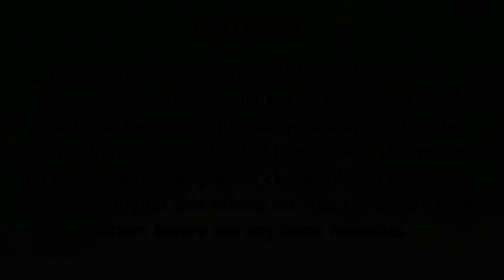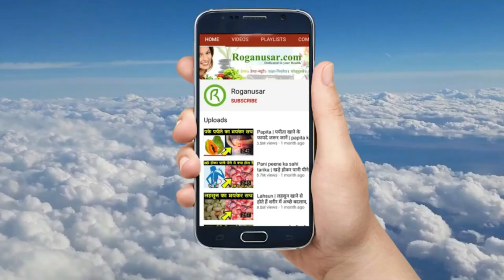पतले बालों को मोटा घना, मजबूत और लम्बा बनाने के लिए जादुई तरीका/ Get Long Hair Faster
महिलाओं को अपने बालों के प्रति बहुत लगाव होता है। हर लड़की की चाहत होती है कि उसके लंबे और घने बाल हों। लंबे और घने बाल देखने में बहुत अच्छे लगते हैं। लंबे बालों से ना सिर्फ आप खूबसूरत लगते है बल्कि खूबसूरत महसूस भी करते है। ये आपके आत्मविश्वास को बढ़ाते हैं। लंबे बाल आपकी खूबसूरती को चार चांद लगा देते हैं। ये आपकी खूबसूरती को और बढ़ाते हैं।